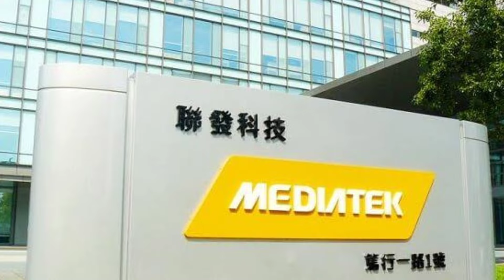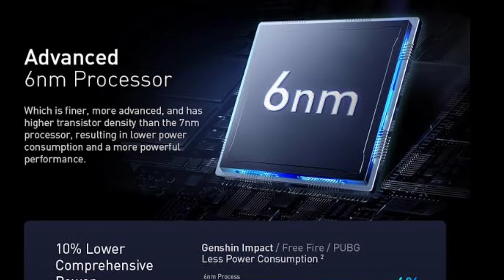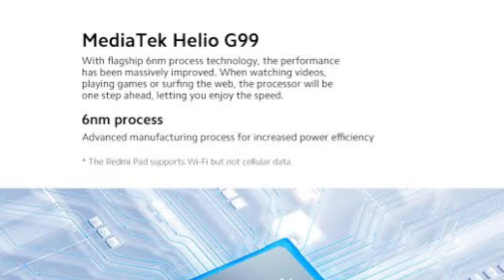أفضل معالج للموبايل Helio G99 | مقارنه Snapdragon 680 VS Helio g99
هل معالج Helio G99 أفضل من Snapdragon 680

في هذا الفيديو، نقوم بمقارنة معالجات MediaTek Helio G99 وQualcomm Snapdragon 680. ما هو الخيار الأفضل لهاتفك الذكي القادم؟

كلا المعالجين قويان ويقدمان أداءً رائعًا، ولكن أي منهما هو الخيار الأفضل لهاتفك الذكي القادم؟ في هذه المقارنة، سنعرض لك الخيار الأفضل لاحتياجاتك. لذا شاهد واكتشف أي معالج هو الأفضل بالنسبة لك!

مقارنه بين معالج سناب دراجون 680ومعالج هيليوg99 في هذه المقارنه نشرح باختصار الفر بين Snapdragon680 بيانات اختبار شاملة بين MediaTek Helio G99 وQualcomm Snapdragon 680، مقارنة بين معالجات الرسوميات (GPU). يتم إجراء تحليل دقيق لجميع مواصفات وحدات المعالجة المركزية، لتسهيل قراءتها، من خلال الجدول. من خلال مقارنة الفيديو، يمكنك الحصول على نتائج الاختبار المشترك في اختبارات النوع الاصطناعي مثل 3DMark وVellamo وAnTuTu وQuadrant وGFXBench وGeekbench وNeocore وPassMark وPCMark ومدى جودة الشرائح في الألعاب Asphalt 9 وGTA وMadout2 ، ماينكرافت، كول أوف ديوتي، فورتنايت، ببجي وغيرها.
   بعد الاطلاع على بيانات الاختبارات ومقاطع الفيديو المشتركة، يمكنك بالفعل اتخاذ قرار مستنير بشأن الشريحة الأفضل لشراء MediaTek Helio G99 أو Snapdragon 680.

Helio G99:
معالجة ثماني النواة بتقنية 6 نانومتر
4 أنوية Cortex-A76 بسرعة 2.2 جيجاهرتز
4 أنوية Cortex-A55 بسرعة 1.8 جيجاهرتز
معالج رسوميات Mali-G52 MC2
يدعم ذاكرة RAM LPDDR4x حتى 8 جيجابايت
يدعم تخزين UFS 2.2
كاميرا تصل إلى 108 ميجابكسل
شاشة تصل إلى 120 هرتز

مقارنة Helio G99 و Snapdragon 680
أفضل معالج Helio G99 أم Snapdragon 680؟
مراجعة Helio G99
مراجعة Snapdragon 680
اختبارات Helio G99
اختبارات Snapdragon 680
محددة:

Helio G99 في هاتف X vs Snapdragon 680 في هاتف Y
Helio G99 في هاتف Z vs Snapdragon 680 في هاتف W
أفضل هاتف مع Helio G99
أفضل هاتف مع Snapdragon 680

Helio G99 vs Snapdragon 680: أيهما أفضل؟
اختبار Helio G99 vs Snapdragon 680: مفاجأة كبيرة!
Helio G99 vs Snapdragon 680 للألعاب: أيهما أفضل للألعاب؟
Helio G99 vs Snapdragon 680: أيهما أفضل للبطارية؟
أفضل هاتف مع Helio G99 لعام 2024